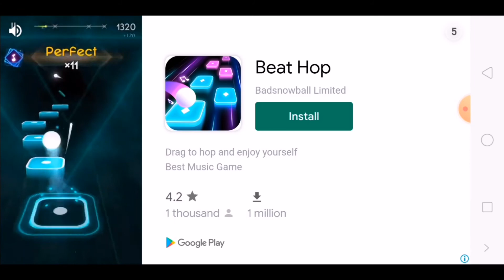ASHTON'S PLAY TIME | 2 3 4 MINI GAMES | Jhona Garcia Vlog